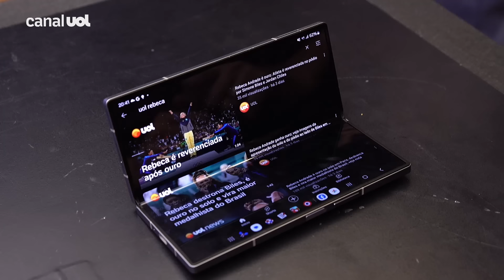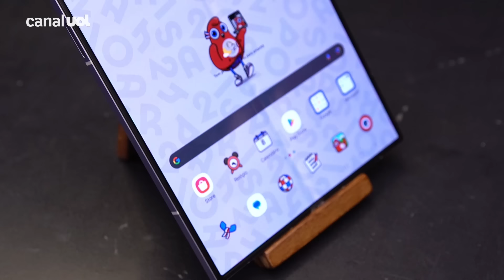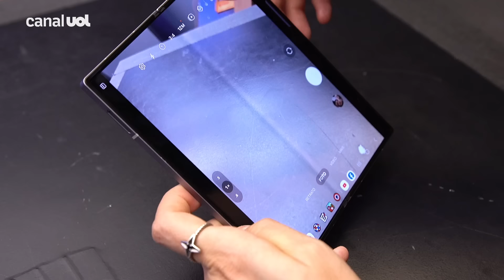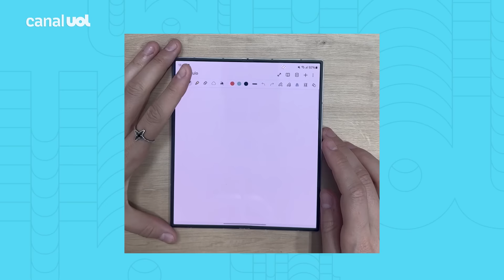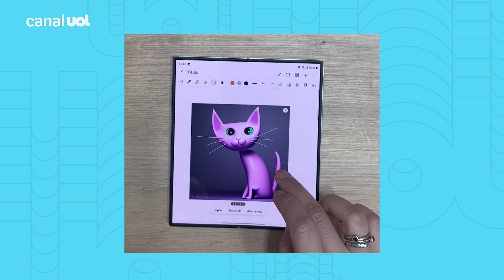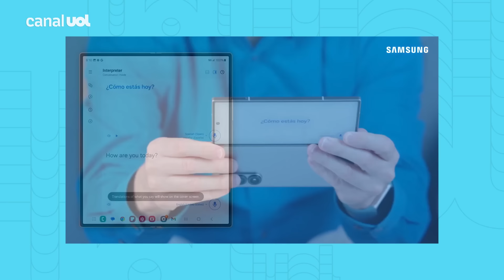Galaxy Z Fold6: celular dobrável mais caro da Samsung vale o investimento?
O maior (e mais caro) smartphone Android do Brasil é o Galaxy Z Fold6, o novo dobrável da Samsung. Fechado, ele tem dimensões de um celular comum, mas aberto vira quase um tablet.

Ele está mais fino, mais leve e com um design mais bonito do que nunca. Mas será que vale o investimento? Se sim, para quem? É isso que o Guia de Compras do UOL tenta responder neste review.

Curtiu o Z Fold6?